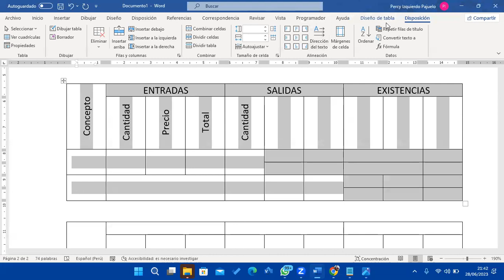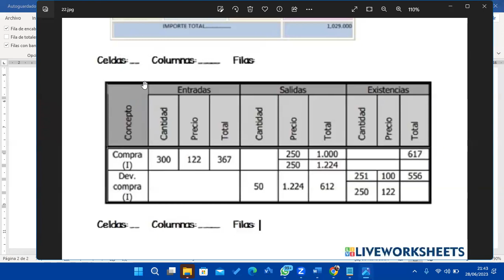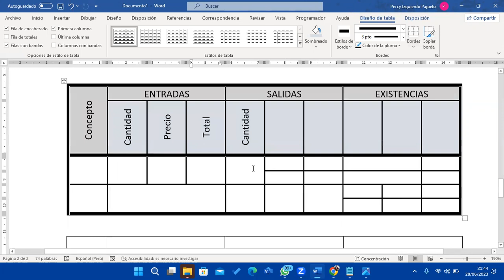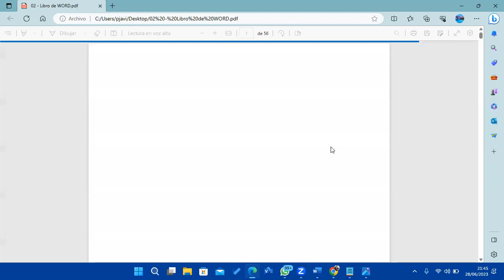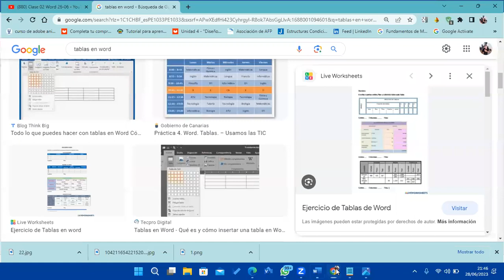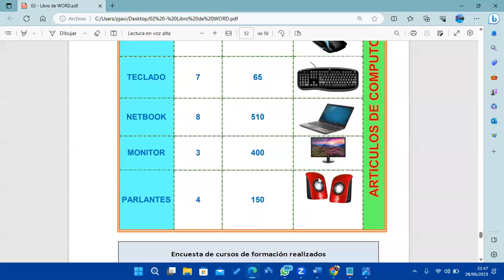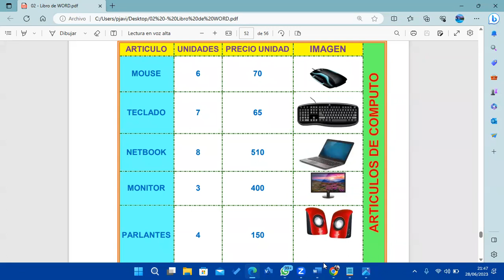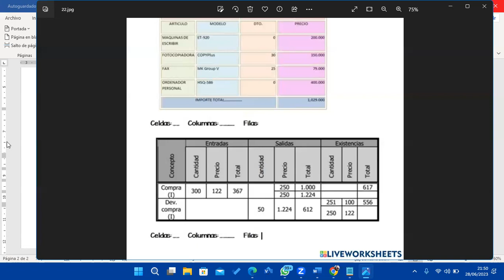Clase 03 Word 28-06